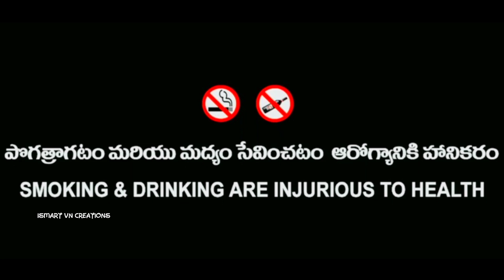| Oh yuvatha! Motivational story | | saveyoungIndia | | ismartvncreations |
plz lik e & share and subscrib
e 🙏👍